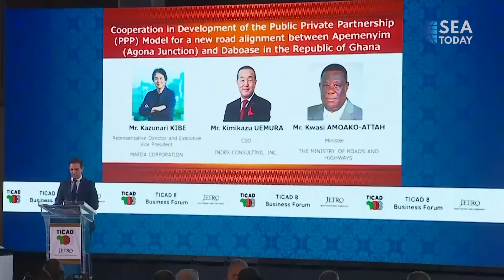Tunisia Hosts Japan-Africa Cooperation Meeting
Kepala perwakilan negara Afrika dari organisasi internasional dan sejumlah pemimpin bisnis berkumpul di Tunisia untuk Konferensi Internasional Tokyo terkait Pembangunan Afrika. Acara tiga tahunan yang diluncurkan Jepang ini bertujuan untuk mendorong pertumbuhan dan keamanan di Afrika.

African heads of state representatives of international organizations and private business leaders gathered in Tunisia for the Tokyo International Conference on African Development or TICAD. This triennial event launched by Japan aims to promote growth and security in Africa.